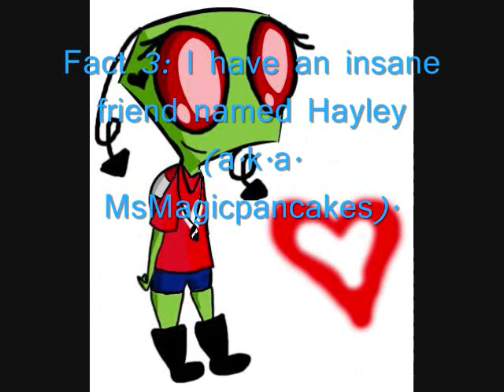Tagged by IrkenNin.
Since I got tagged and had nothing else to do today, I made this. The song is called "Tapp" by 3Oh!3.  Later I'm going to see the movie "Growm Ups" because people are saying it's really funny and with all the stress I'm dealing with right now I could use a laugh. :) xoxo ~Tak